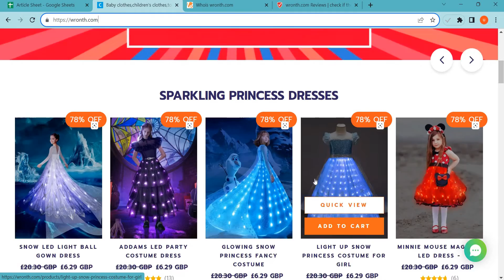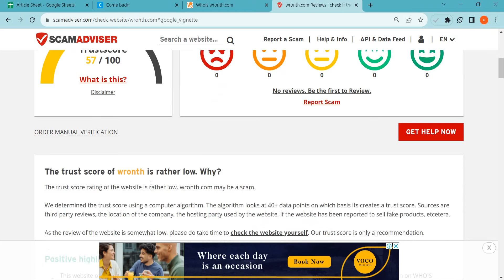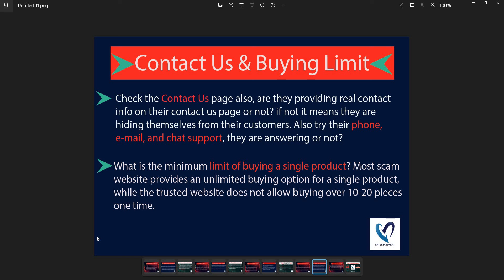Wronth.com Reviews 2023: Is Wronth safe for online shopping? Watch Legit or Scam!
Wronth.com is an online e-commerce shopping website selling different types of products. So, we are here to guide you, on how to check the authenticity of any genuine website

1. Firstly you should check the domain age of any website if the domain is older it is more reliable.

2. Pay attention to whether the website is safe or not with HTTPS connection.

3. Whois a website where you can check more details of the website.

4. Customer support services are also important, check whether the number and contact address are given or not.

5. Genuine websites provide COD, and PayPal as the payment method, and PayPal gives you a refund option after a rising request.

6. Scam advisor is a popular website that gives trust scores to most websites, you can also check there.

7. Product return policy is also an important point, check available or not.